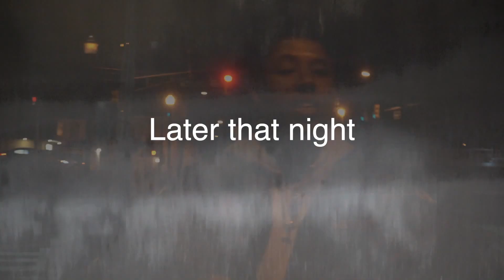"Slap Key" Remake Pt 2 (Dir By Derrick Logan)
visit site: strandedIAM.com

follow on socials:
balistik
fb, IG, Twitter, TikTok: @balistiksmusic

stranded..I AM
fb, IG, TikTok: @strandediam

original by Kid Capri